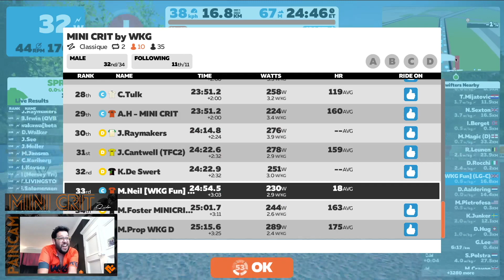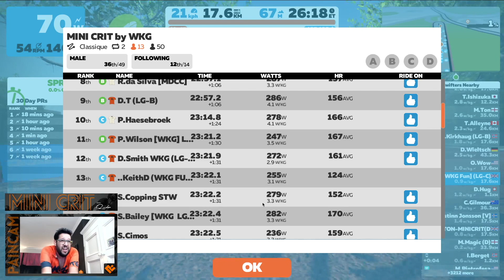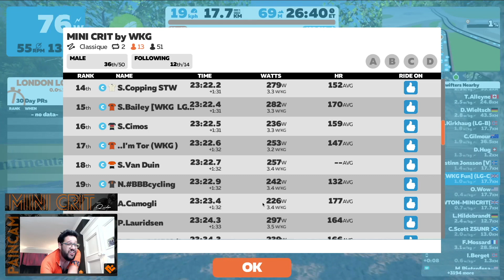#282. MINI CRIT - London. Not a fan of this route!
Boring route - hideously long lead-in, crazy pace but a decent race with a PB on the first lap!

My gear:

Logitech Webcam
Senheiser Momentum microphone
iPhone X
DJI Mavic Air
Specialized Allez Sport
Campagnolo Scirocco 35 wheels
Shimano 105 groupset
Charge Spoon saddle
Time Xpresso 10 pedals
Elite Drivo turbo trainer
Cervelo R2
HUNT 38 Wide Aero wheels
SRAM Red eTap
Final Cut Pro X
MacBook Pro i7 with touchbar